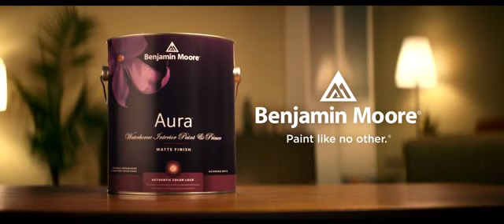Aura Interior from Benjamin Moore - Is it still paint?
What if there was a paint that was formulated to be smarter?
If a paint could realize any colors fullest potential, is it still paint?
Aura Interior from Benjamin Moore - Paint like no other.

Find Benjamin Moore Premium paint available now from your local paint experts at Janovic.